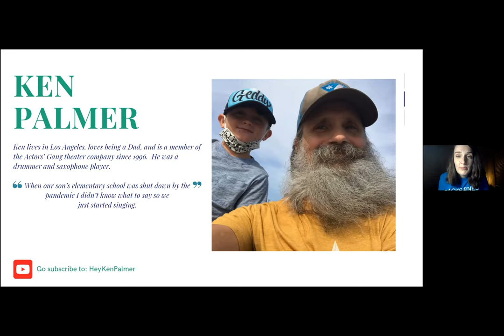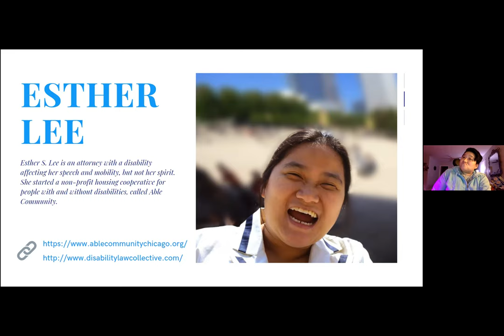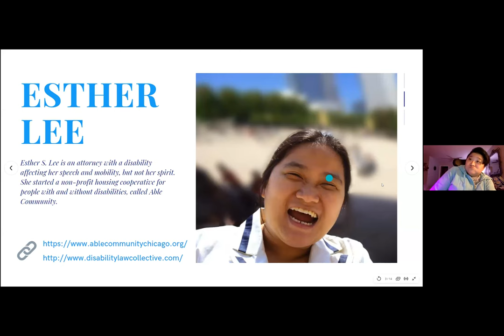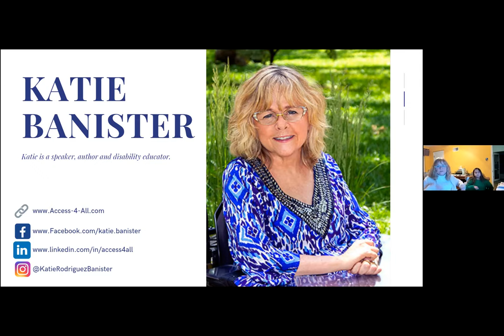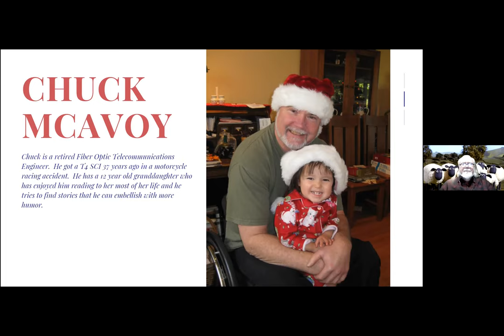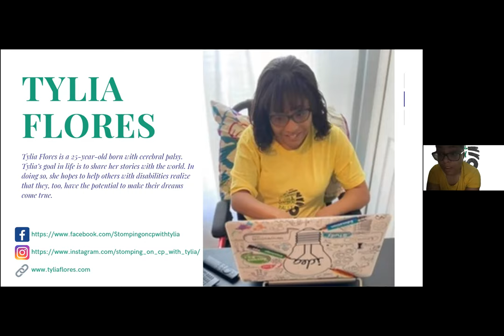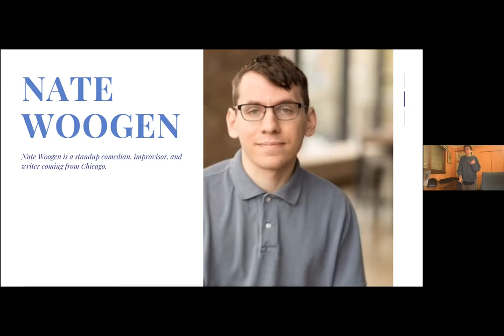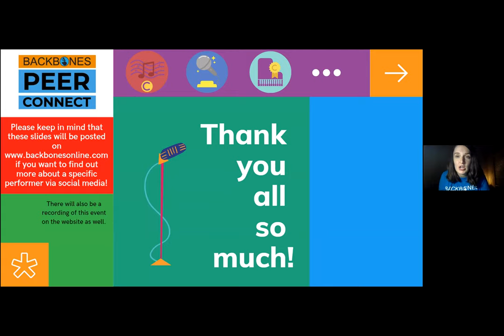Open Mic 2 | December 30, 2020